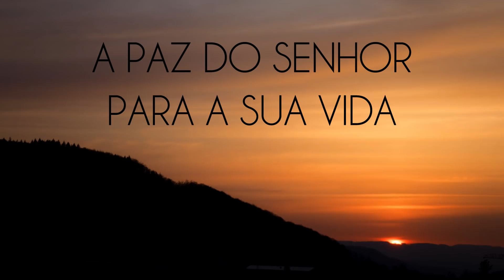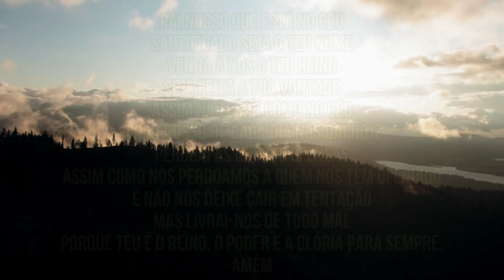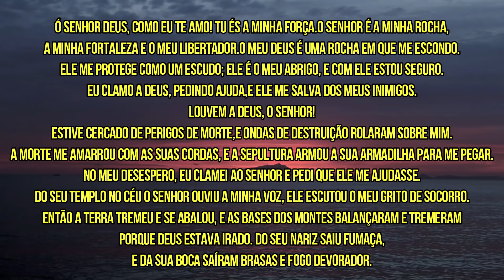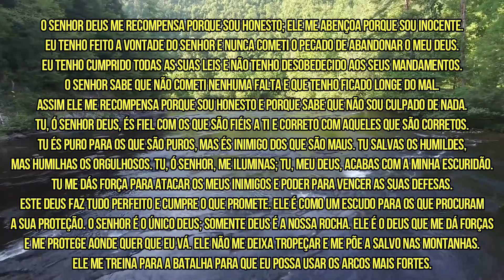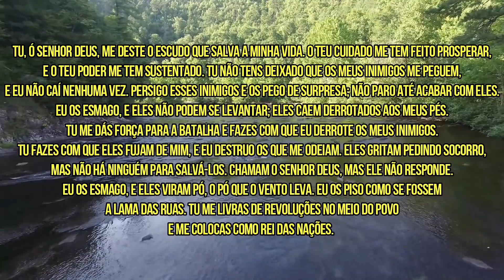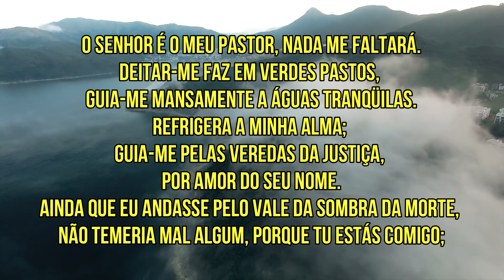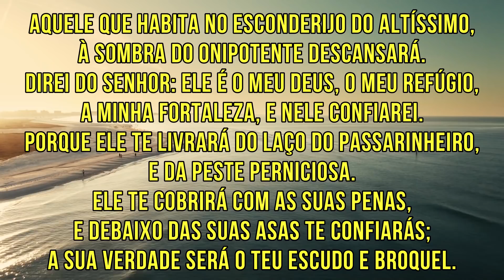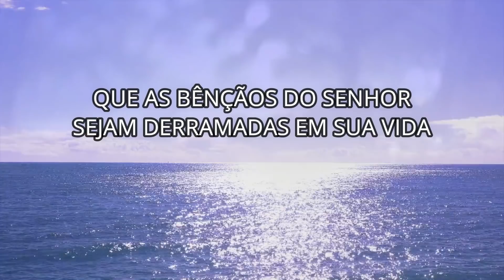Oração da manhã - Salmo 18 - O Salmo da vitória de Davi - com o Salmo 91 e o 23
Salmo 18 - O Salmo da vitória de Davi.
Vamos orar?